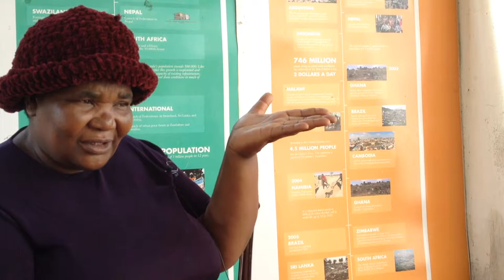Mama Night 8/9: What are your hopes for Muungano’s next 20 years?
This clip is part of an oral history project to tell the history of Muungano wa Wanavijiji’s first 20 years (1996–2016) through the words of 50 slum dwellers, activists, professionals, and civil society partners who were there at different stages along Muungano’s journey. Interviews were carried out by a Muungano team in 2016.

This interview is with:

Margarete Atieno Okoth (Mama Night)
Muungano
From: Toi Market, Kibera, Nairobi
Interview: 29 April 2016, Nairobi
Interviewer(s): Joseph Kimani & Kate Lines
Original language: Swahili (English subtitles)

Prefer to read it?